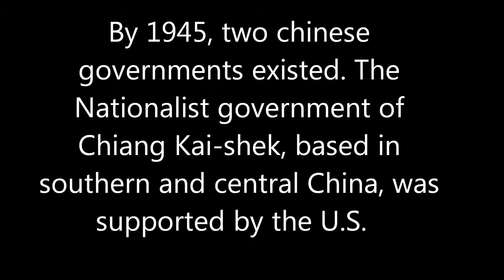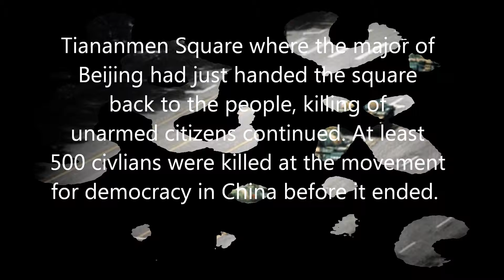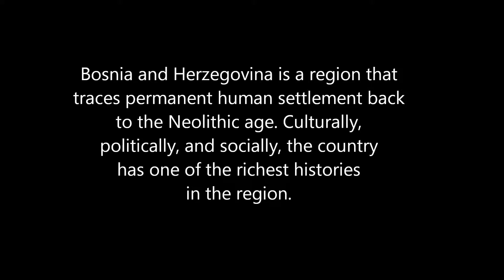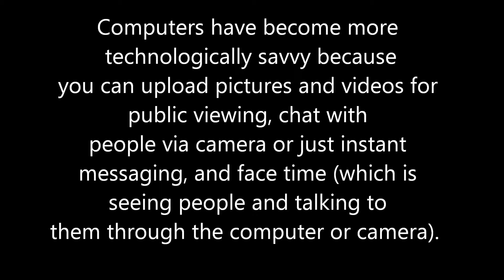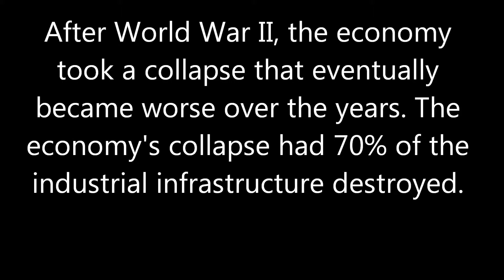Post WWII Documentary by Maurice Berry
A Post WWII-Decades around the Globe documentary done for my History Class.